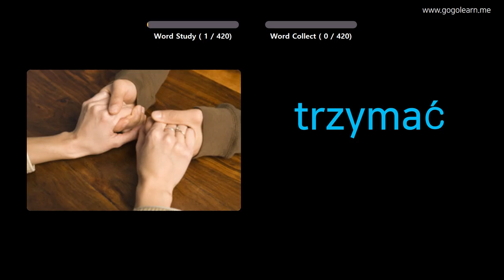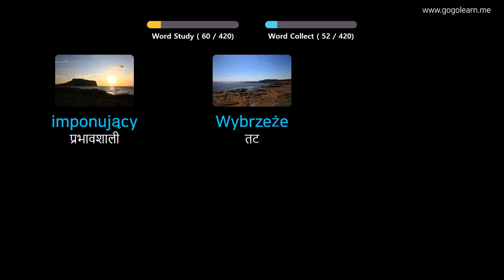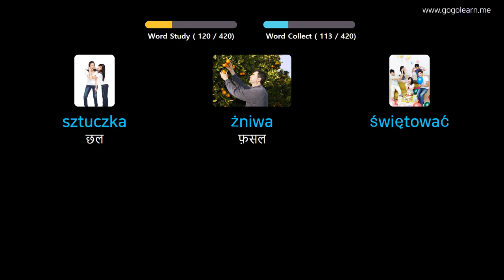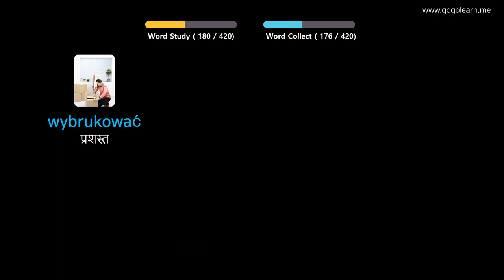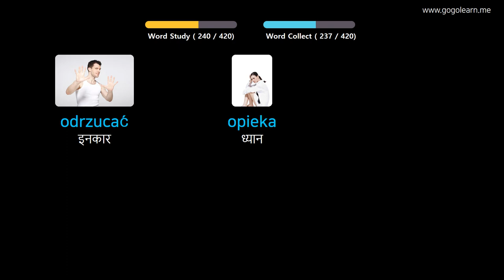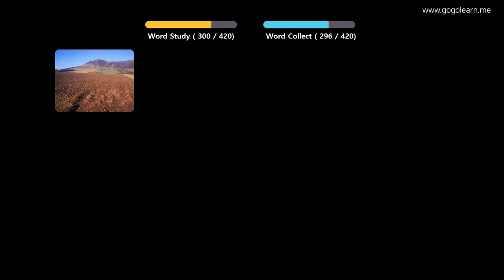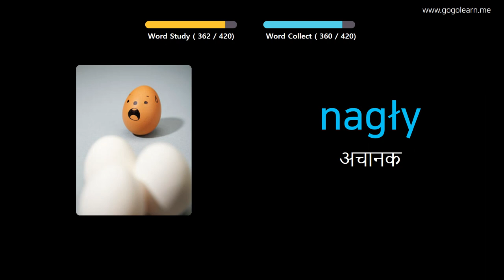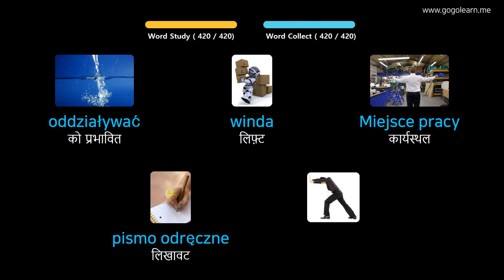चित्रों के माध्यम से पोलिश सीखना |पोलिश शब्दावली मध्य विद्यालय २ | Golearn